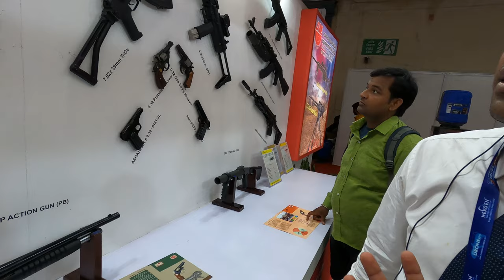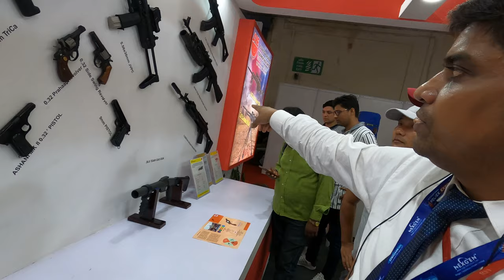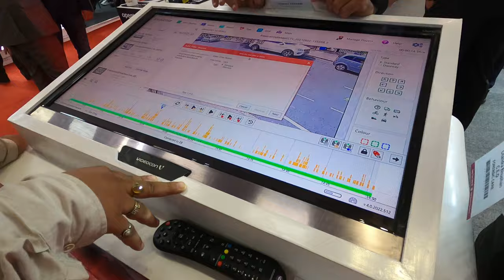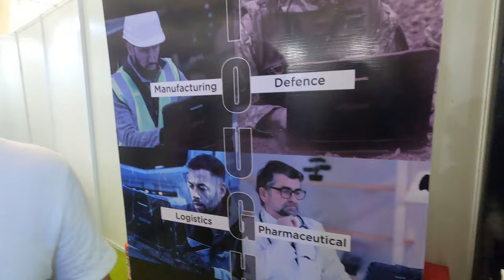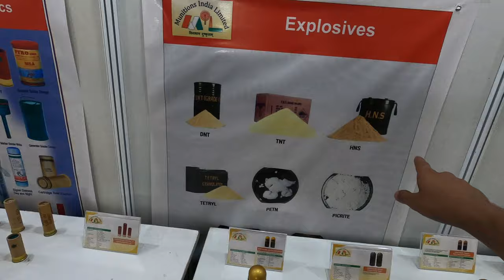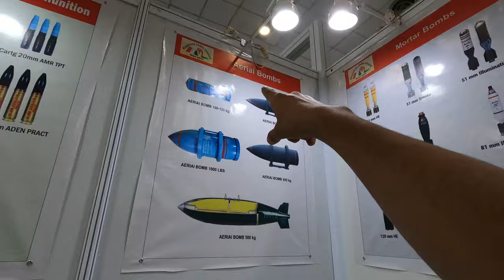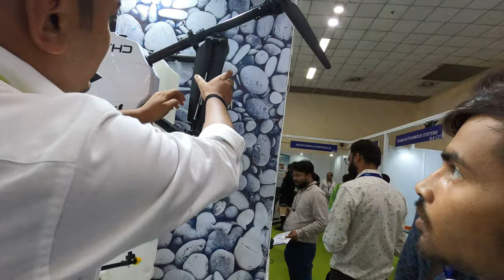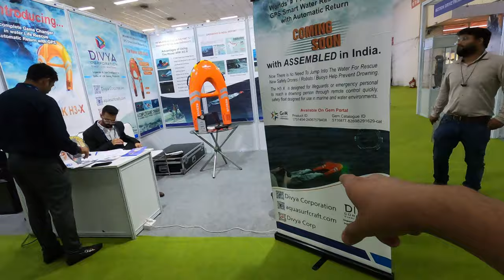India's largest Drone expo & Police expo 2022 | Pragati Maidan, Delhi 🇮🇳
"Drone International Expo" is display of capabilities, Drone & Anti Drone and unmanned systems for various application.

"International Police Expo" is the only exhibition which is focused and an interactive platform where the police & other forces representatives of different nations and equipments suppliers can meet their business opportunities related to forces fitness, training, protection and rescue equipments.

"Homeland Security expo", Asian countries are spending heavily on the homeland security. On the backdrop of the heavy spending on Homeland Security and Defense in the Asian region, India in particular where it will be instrumental in bringing the latest and modern equipment, technology and products for the Homeland and Public Security.

"CCTV Expo" is a one & only specialized exhibition in India for CCTVs,Access Control & Integration Systems & Security Technologies, The surveillance market in India has increased tremendously over the past decade. The high level security needs of the people have led to the demand for more refined Surveillance Equipments.